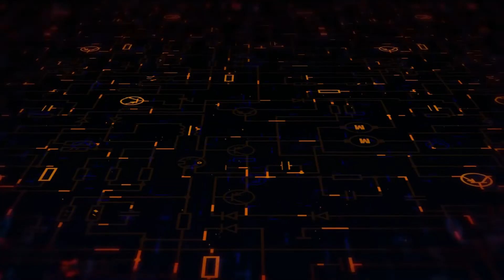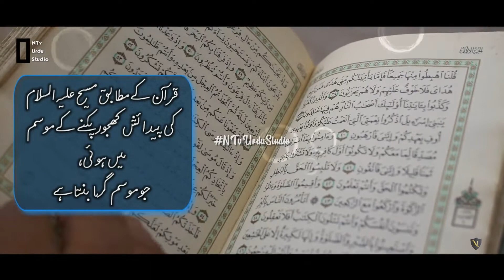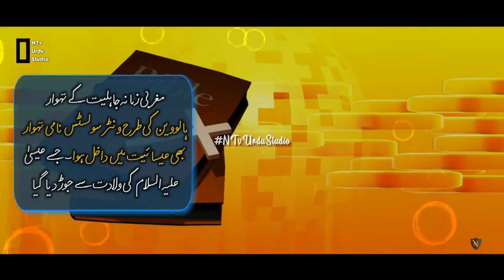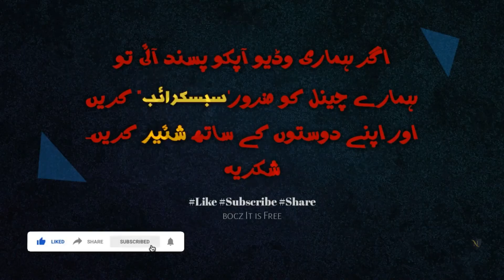Can Muslims Celebrate CHRISTMAS? | Real History of Christmas in Urdu Hindi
Video Title: Can Muslims Celebrate CHRISTMAS? | Real History of Christmas in Urdu Hindi  | NTv Urdu Studio
📣This video is About👉 the real history of Christmas that how winter solstice festival become Christmas and also why muslims dont celebrate the birthday of Jesus Christ (Hazrat Essa) In Urdu Hindi. کرسمس کی تاریخ
00:00 Trailer
00:14 Introduction of Topic
01:10 Christmas History
05:12 Outro